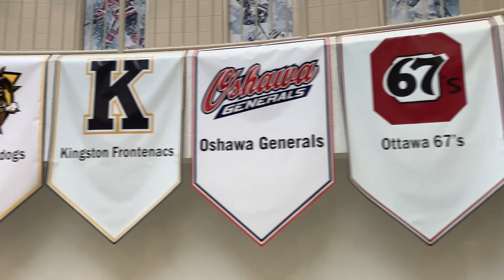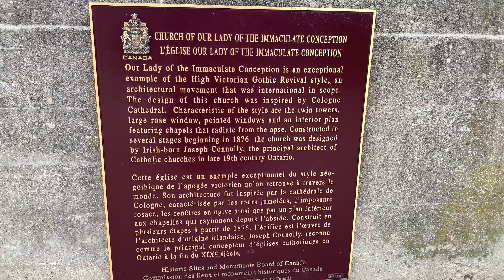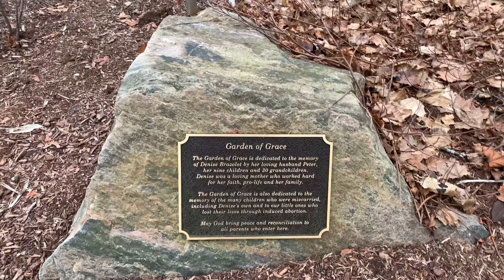Old Quebec Street Mall and Basilica of Our Lady Immaculate Church(4K)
Hello everyone! In today's video, we visited two attractions, Old Quebec Street Mall and Basilica of Our Lady Immaculate Church in Guelph, Ontario. We will show you walkthroughs of both attractions in this video! Enjoy!
English Subtitles/CC are added in the video!
Time Stamps:
00:00-Intro
00:32-Old Quebec Street Mall-Guelph, Ontario-Canada
02:25-Basilica of Our Lady Immaculate Church-Guelph, Ontario-Canada